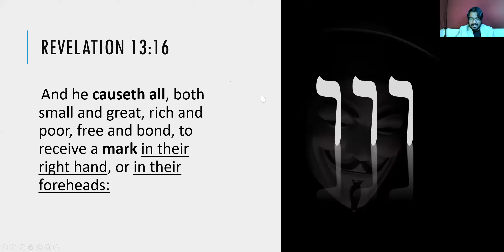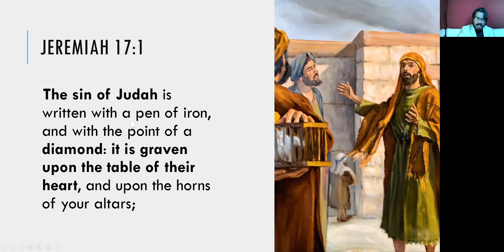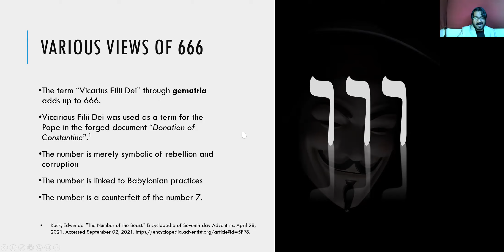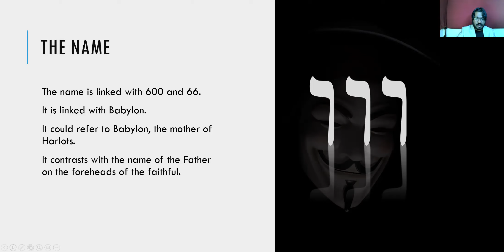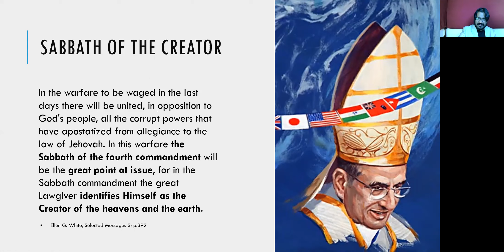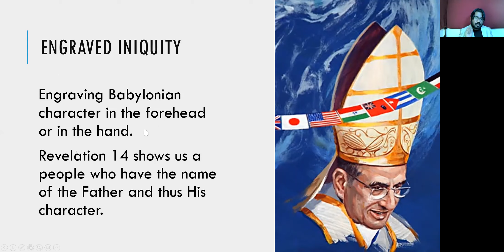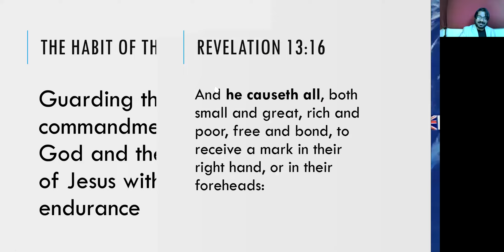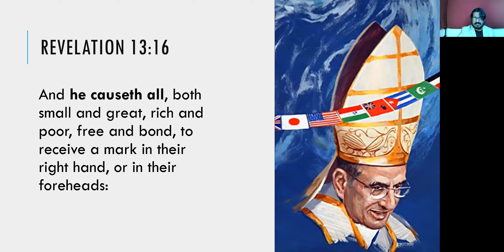Mark of the Beast - Pr Joash Chavakula (Revelation Speaks - Discipleship Illustrates Series)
Mark of the Beast - Pr Joash Chavakula

(Revelation Speaks - Discipleship Illustrates Series)

On Friday, 03/09/2021

Vespers Service at the Wallasey SDA Church